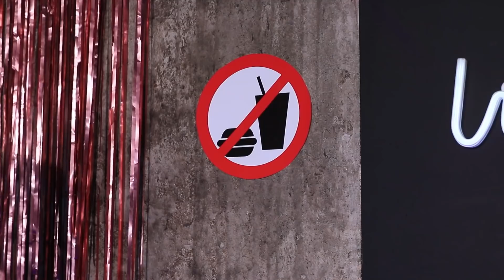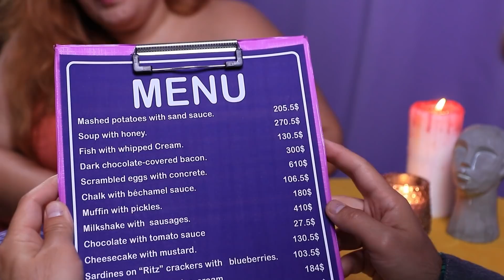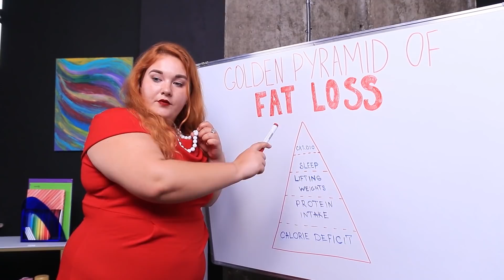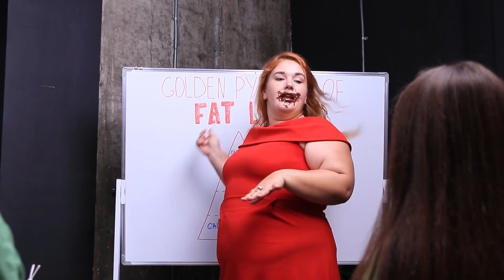12 Maneiras de Comer em Qualquer Lugar!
Maneiras de roubar comida em qualquer lugar? Fácil! Com a ajuda de nossos hacks cool life, isso não vai lhe dar nenhum problema.